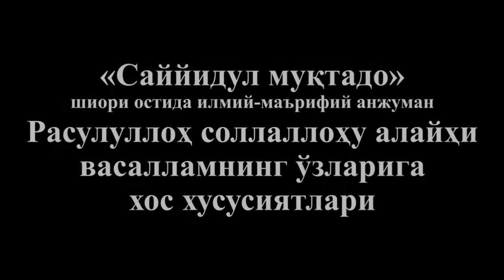«Саййидул муқтадо». Расулуллоҳ соллаллоҳу алайҳи васалламнинг ўзларига хос хусусиятлари